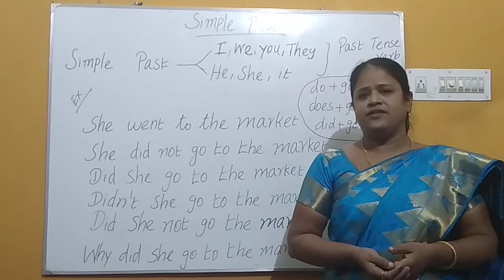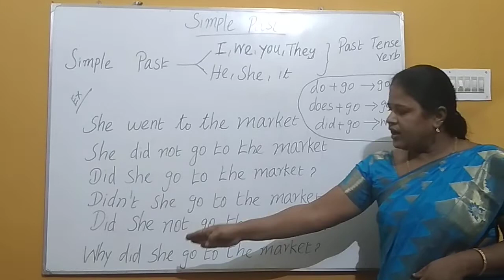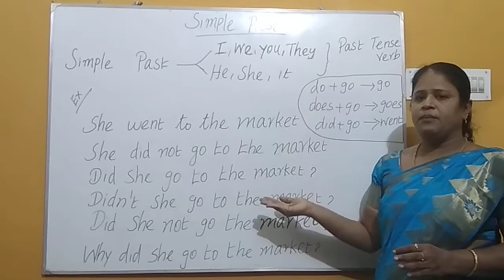Simple Past Tense #17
Simple Explanation (Tamil)